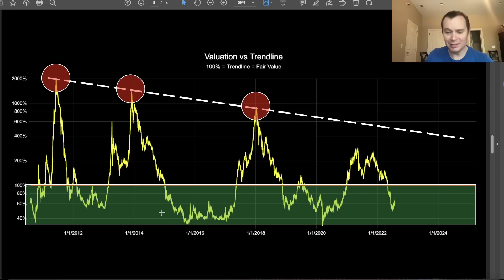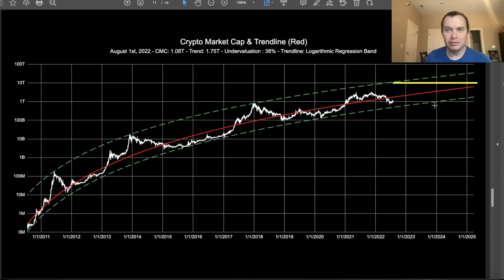Bitcoin: The Beauty of Mathematics (Part 26)